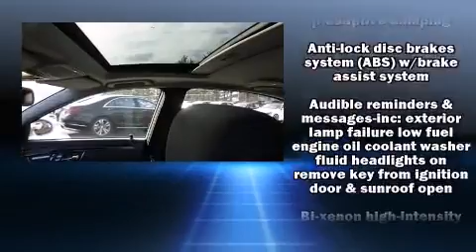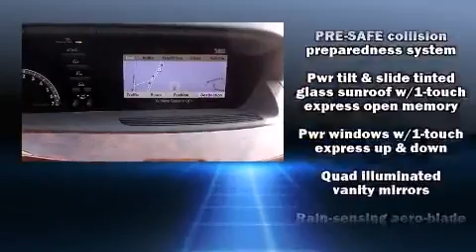2008 Mercedes-Benz S-Class 5.5L V8 in Freehold, NJ 07728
Mercedes-Benz of Freehold

Here's a great deal on a 2008 Mercedes-Benz S-Class. This 4 door, 5 passenger sedan still has fewer than 60,000 miles! A 5.5 liter V-8 engine pairs with a sophisticated 7 speed automatic transmission, and load leveling rear suspension maintains a comfortable ride. All of the following features are included: leather upholstery, power trunk closing assist, automatic dimming door mirrors, heated seats, automatic temperature control, power door mirrors and heated door mirrors, and power seats. With high intensity discharge headlights illuminating your path, you'll always appreciate maximum visibility. For drivers who enjoy the natural environment, a power moon roof allows an infusion of fresh air. Curtain airbags combine with standard stability control in creating a comprehensive safety network. A Carfax history report provides you peace of mind by detailing information related to past owners and service records. Our aim is to provide our customers with the best prices and service at all times. Please don't hesitate to give us a call.